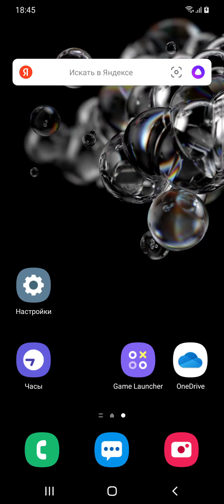Shoutout to ICVFC Republic